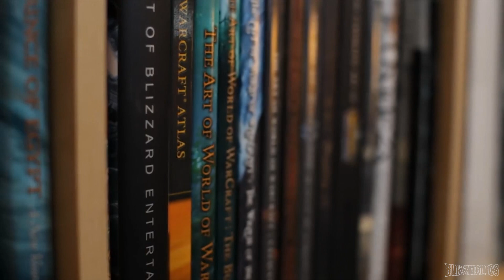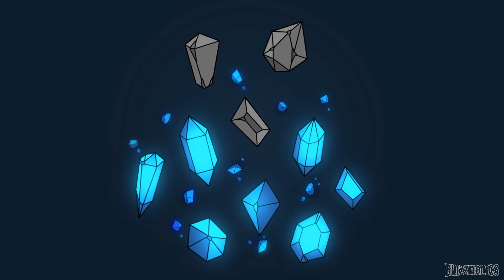Cristales de Mana #171 | Archivos, Coronavirus, mejoras en Azeroth